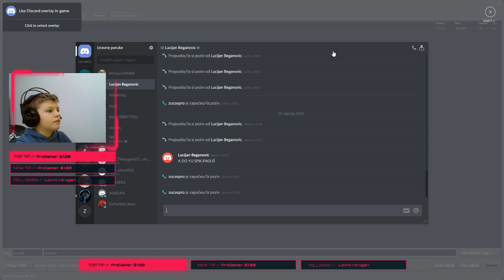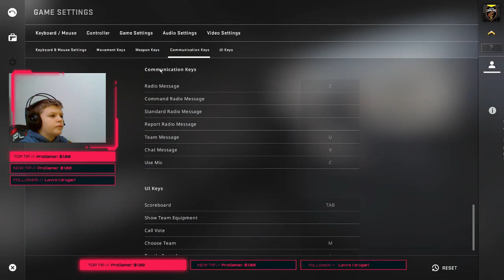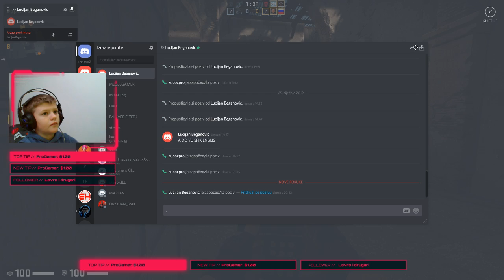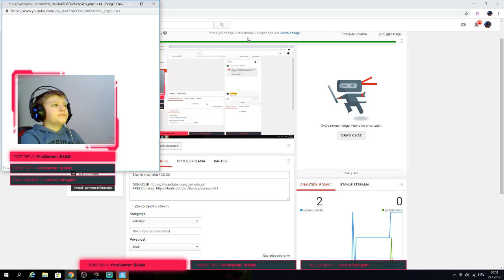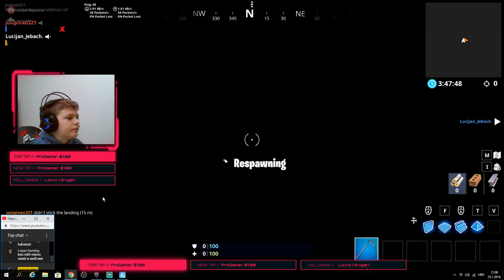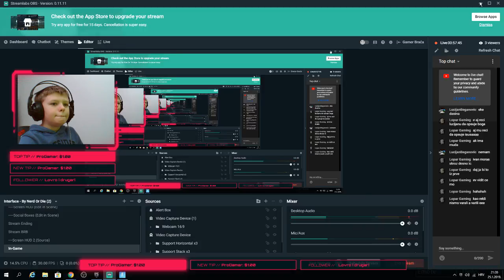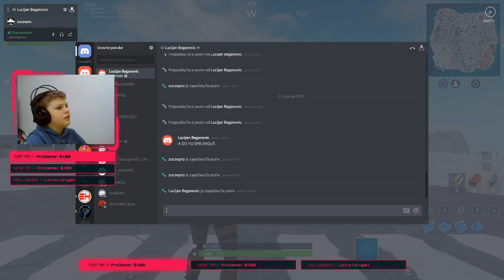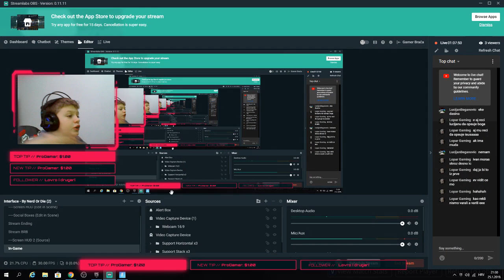Slomio vrat haha ! CS:GO